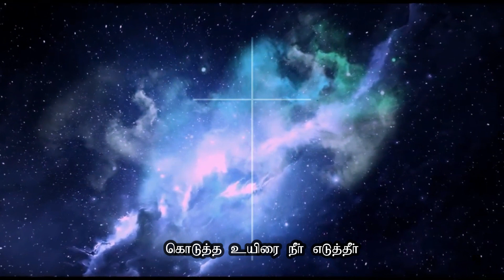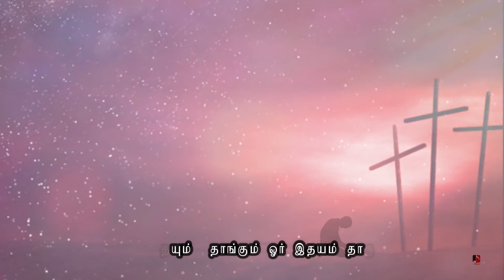Yean endru Ketka | ஏன் என்று கேட்க உரிமை | Eva. Nataraja Mudaliar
Sung By: Eva. Nataraja Mudaliar

En endru Ketka | ஏன் என்று கேட்க உரிமை | Eva. Nataraja Mudaliar

1) This channel, Songs - NEVER BEING USED FOR COMMERCIAL(not monetized) PURPOSE.

2) If you happened to see any of your contents being used please write to . I will review and take them down from my content. Thank You !

It is never intend to hurt or misguide the family and the society values. Credits shall be given to the images, videos taken from Various free resources. There is no intention of breaking the copy rights and monetize this video or/and channel. None of these videos are monetized in this channel. This is just to remember and keep these ministries in your prayers. God Bless !!

4)I would like to express my sincere thanks to each and every one who is converting the songs from CDs , Cassettes, Records and sending to us and the listeners who is been a wonderful support till today. Thank you !